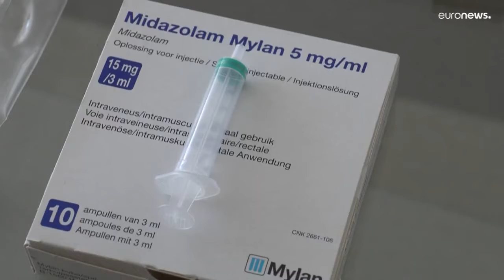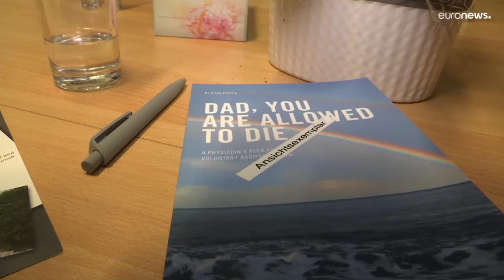Bélgica completa 20 anos da legalização da eutanásia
Você sabia?

Quer MORAR NA BÉLGICA? Conheça o guia
Quer enviar dinheiro? Faça sua conta WISE

Juliana Carvalho